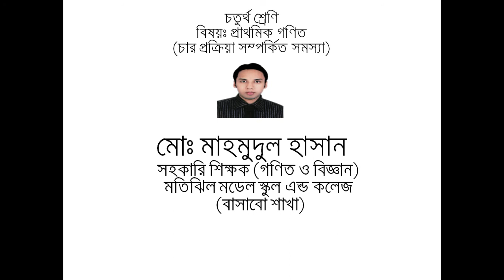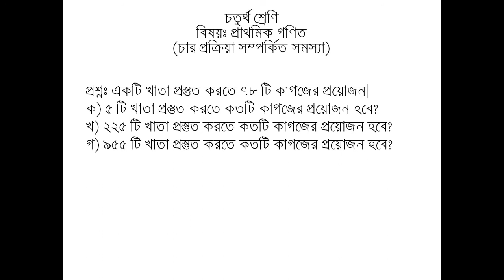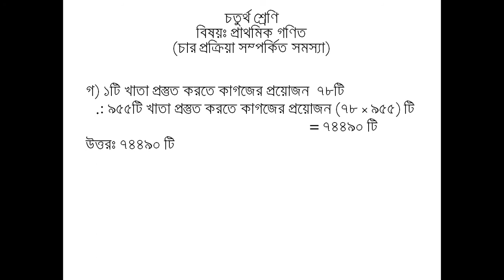চতুর্থ শ্রেণি - প্রাথমিক গণিত – (চার প্রক্রিয়া সম্পর্কিত সমস্যা-৪) - Class 4 – Mathematics